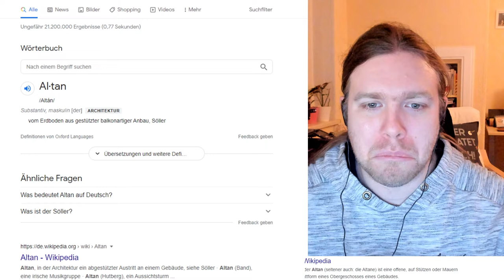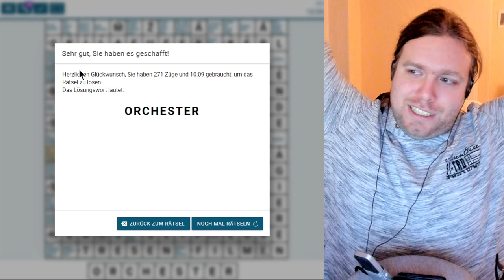Kreuzworträtselrunde - Tag 96